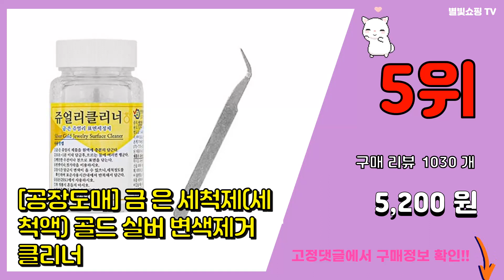초음파세척기 추천 판매순위 Top10 || 가격 평점 후기 비교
❤️❤️❤️요즘 가장 많이팔린 초음파세척기 추천❤️❤️❤️

[00:01]
10위. 삼성만 초음파 세척기 안경 렌즈 시계 악세사리 세척, 1개 [17,300원]

[00:06]
9위. 삼성만 초음파세척기 안경 면도기 쥬얼리 KC인증, 1p [10,700원]

[00:11]
8위. Smabat 안경 세척기 초음파 세척기 안경 시계 액세서리 메이크업 브러쉬 세척 세정 핑크 [13,900원]

[00:16]
7위. MAME 렌즈 세척통, 블루, 1개 [5,330원]

[00:21]
6위. 45000Hz 고주파 주얼리 안경 초음파 세척기, 그레이 [19,500원]

[00:26]
5위. #[공장도매] 금 은 세척제(세척액) 골드 실버 변색제거 클리너   [5,200원]

[00:31]
4위. 초음파 틀니 교정기 세척기, TCM 화이트 [39,340원]

[00:36]
3위. 의료용 스텐 치경, 1개 [2,370원]

[00:41]
2위. 트랜드만 최신형 초음파 주얼리 안경 세척기, 1개, 화이트&그레이 [18,800원]

[00:46]
1위. KKMOON 저소음 초음파 세척기, 혼합색상 [7,700원]